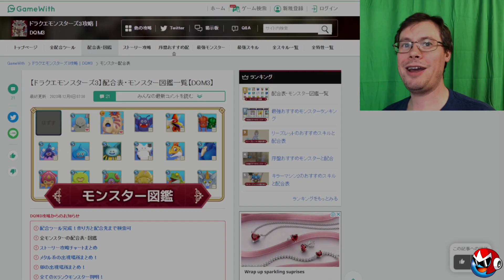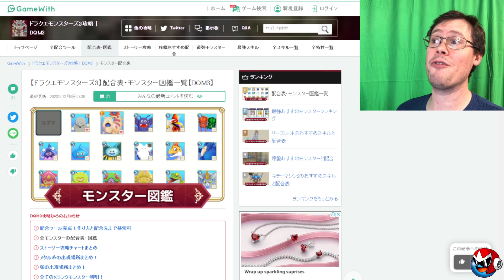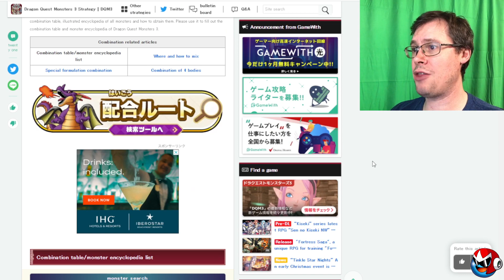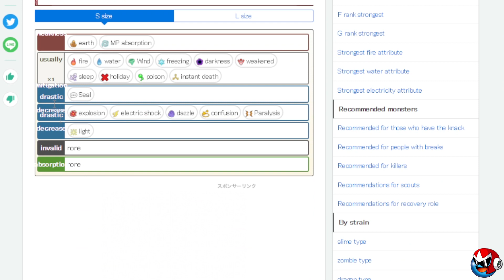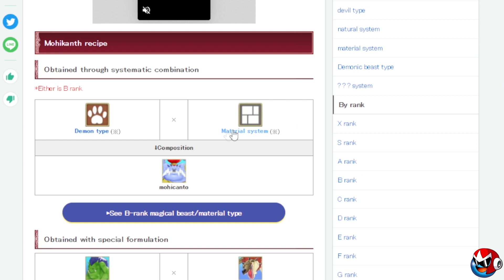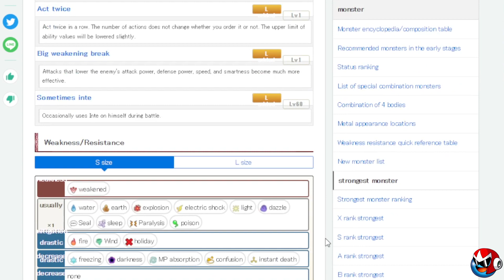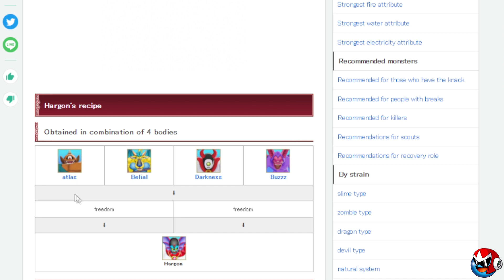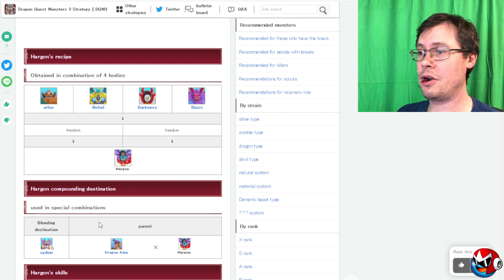Dragon Quest Monsters The Dark Prince - Complete Monster List & Ultimate Synthesis Guide Resource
Here is the link to the website with ALL your Synthesis Guide needs